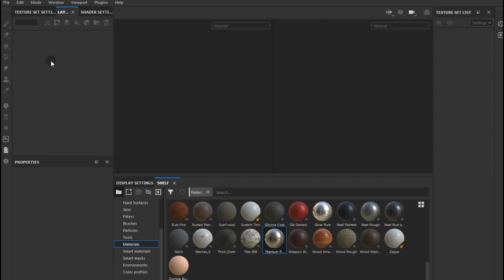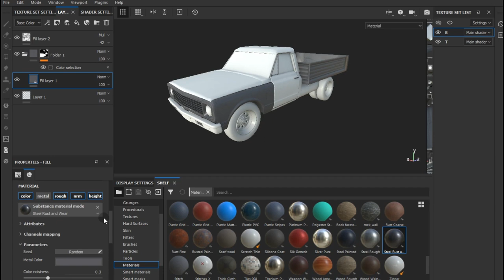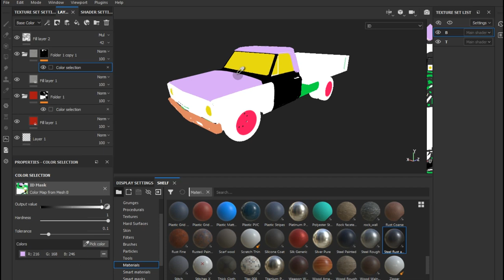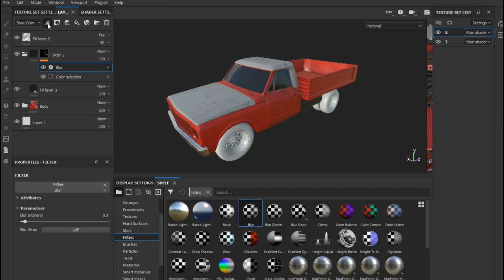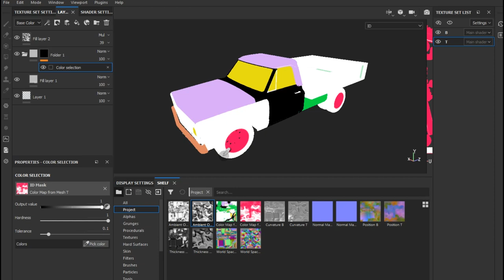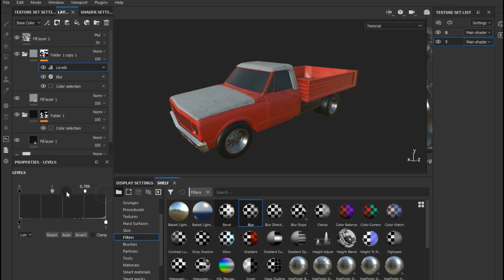Car Auto UV and texturing Substance Painter tutorial